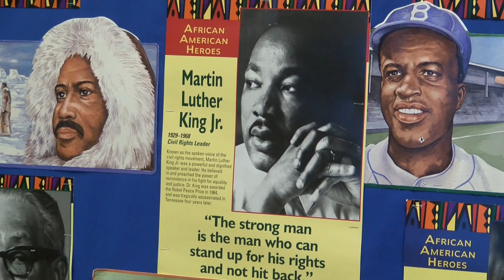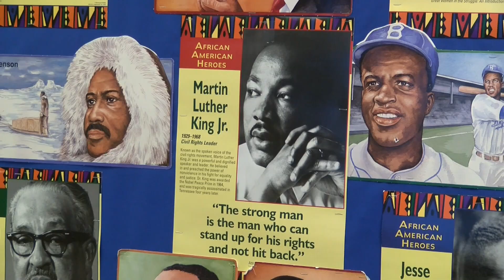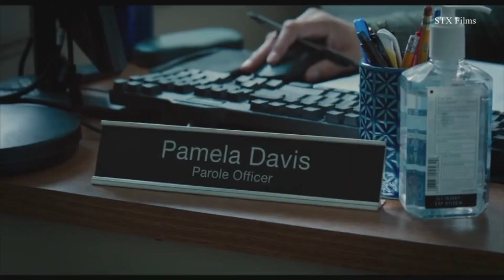Friday, January 18, 2019 Newscast